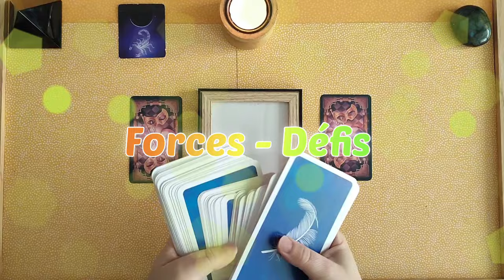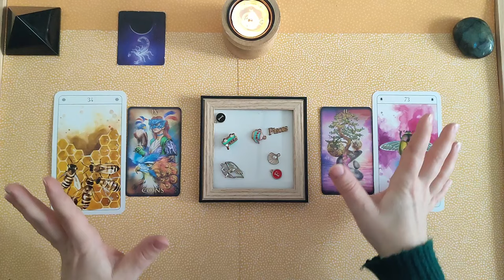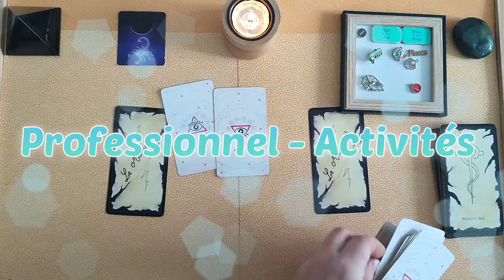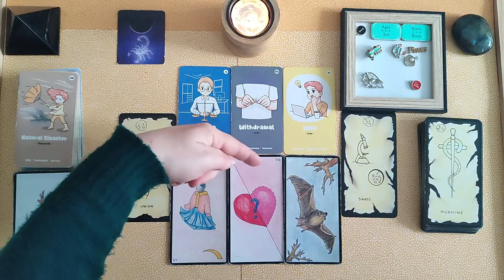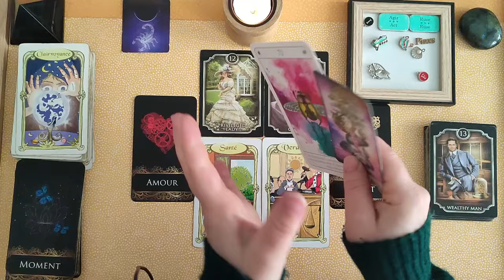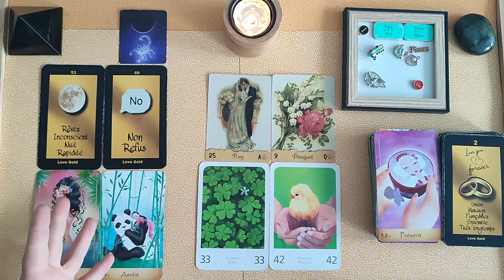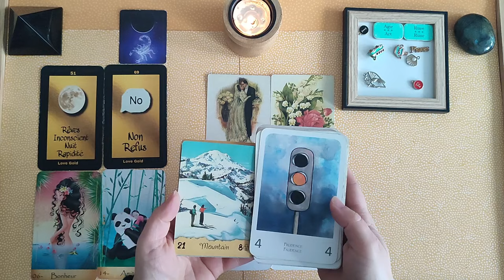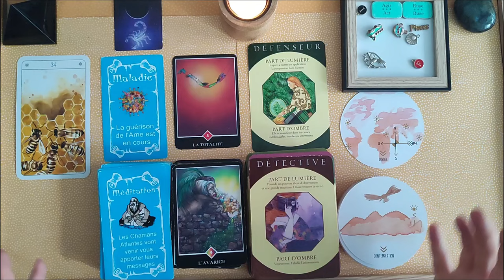Scorpion ♏ Avril 2024: nobles projets, principes forts 👍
Bonjour,

Découvrez votre tirage du mois d'Avril 2024

Introduction 0:00
Forces - Défis 00:13
Professionnel - Activités 11:00
 Finances - Projets 18:49
Emotionnel - Affectif 25:23
GUIDANCE 33:19

Pour toute question autour des vidéos de guidances générales et de guidances individuelle veuillez consulter la page suivante:

Merci de respecter la bienveillance dans vos commentaires, pour le travail effectué et pour les autres personnes qui s'expriment également.

Molly